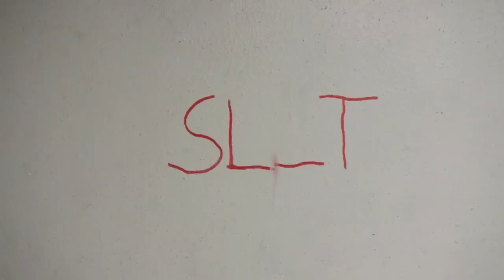Forget Me Not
Learn more about The Forget Me Not From the author of Take Me There, a fast-paced novel in verse about a girl caught between life and death and the boy who will do anything to save her.